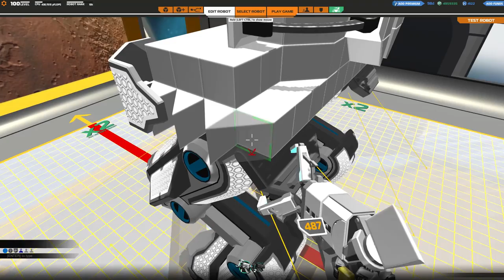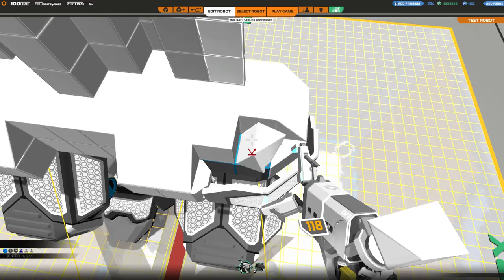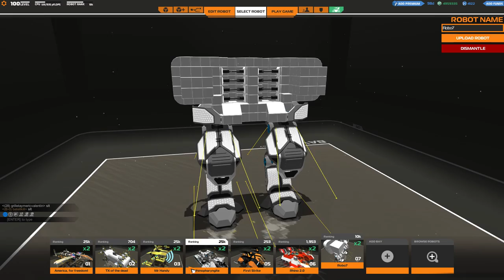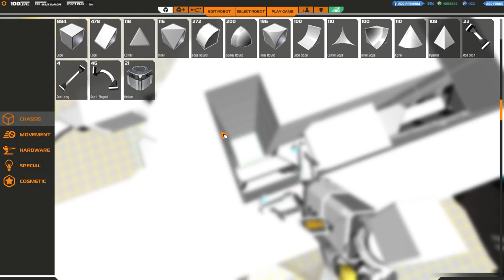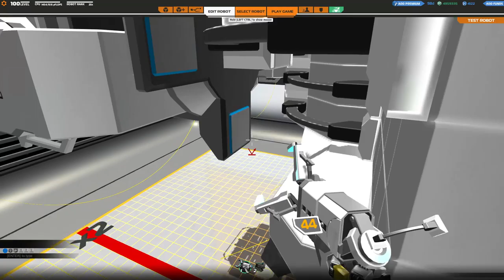[F2P] Robocraft - Ep. 146 [FR]